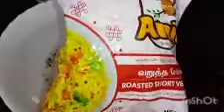சோயா சேமியா புட்டு 😋😋😋😋